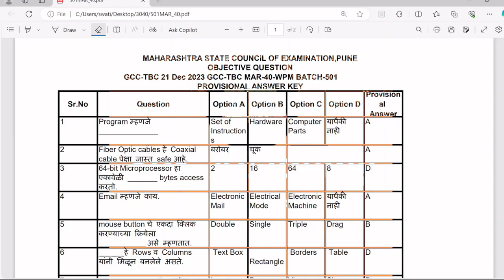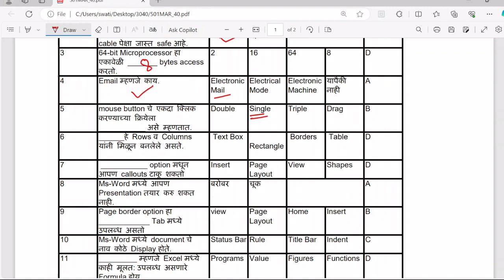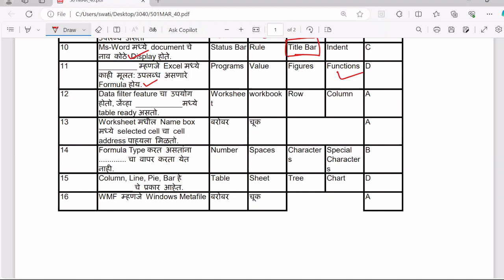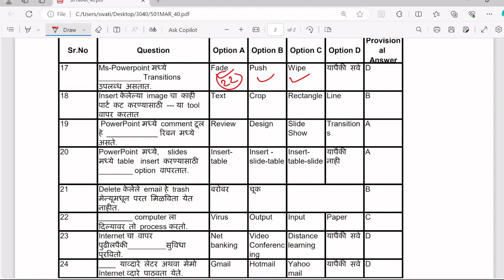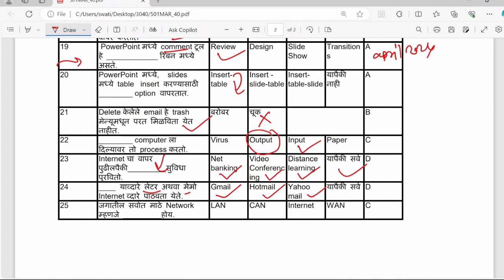GCC -TBC DEC 2023 MARATHI 40 WPM OBJECTIVE QUESTIONS WITH EXPLANATION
GCC-TBC 30-40 WPM IMPORTANT OBJECTIVE QUESTION
GCC-TBC 30-40 WPM PREVIOUSE YEAR QUESTION PAPER